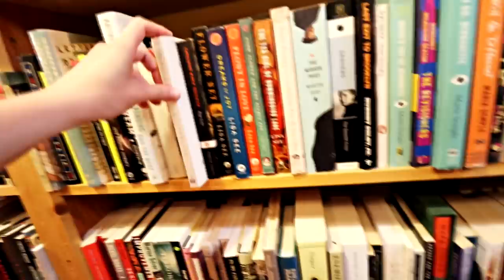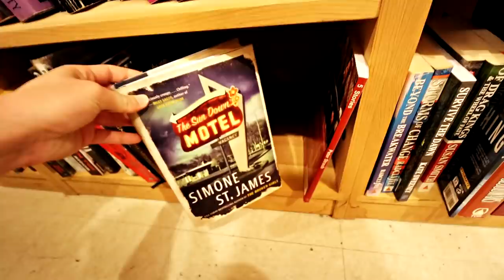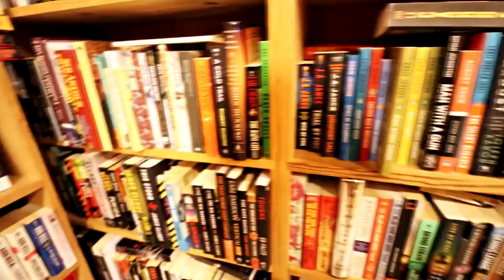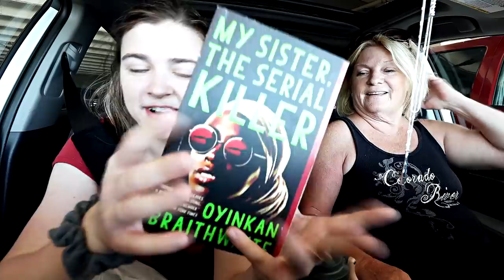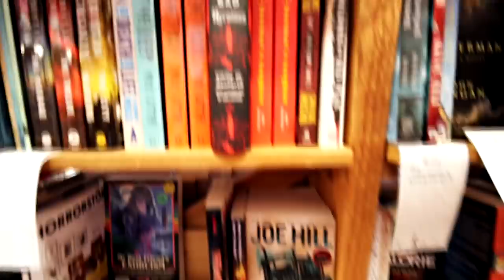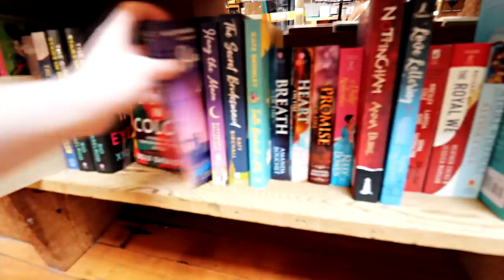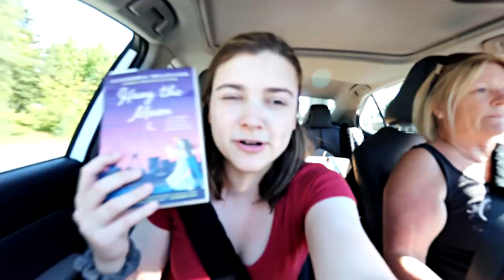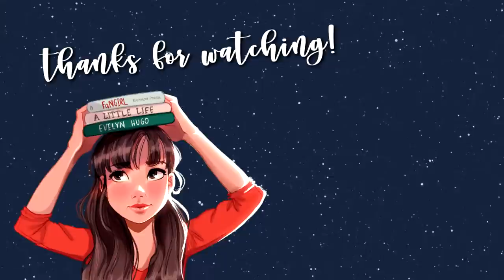Book Shopping in Seattle vlog feat my mom || episode 2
My mom and I recently took a day trip to Seattle and I got to visit Pike Place Market for the first time 🌻🌆 it was super fun and we got to see some really cool bookstores along the way! I am super excited about this series of videos on my channel and I'd love to know what you think of it! Let me know if you know of any cool bookstores in Washington you think I should visit!

Bookstores we visited today:
Lamplight Books
BLMF Bookstore? (not sure what this one was called haha but it's in Pike Place)
Elliot Bay Book Company